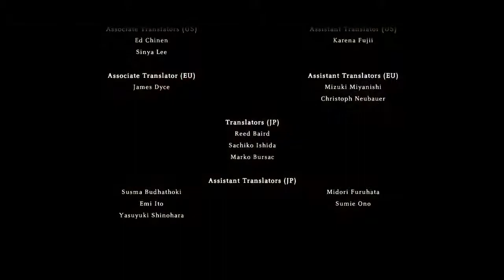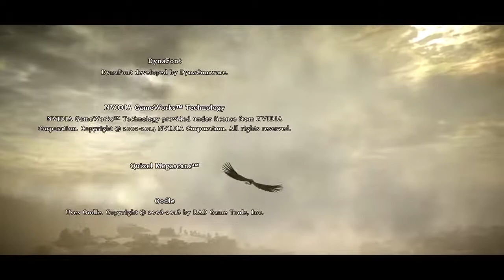shadow of the colossus